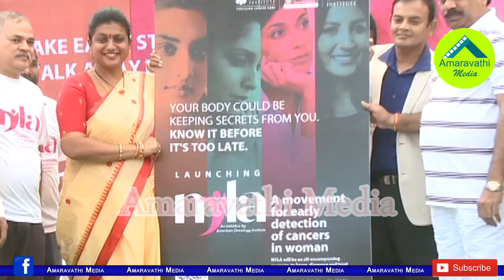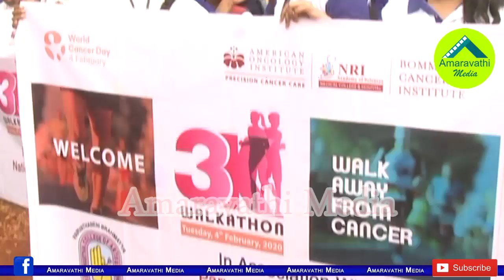రోజాకు ఇంత టాలెంట్ ఎక్కడిదబ్బా..ఈ మాటలు వినండి| APIIC Chairman RK Roja Inspirational Speech on Women